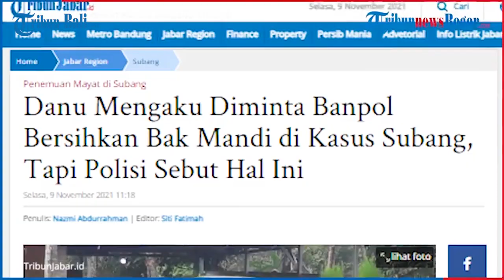Polisi Bantah Pengakuan Saksi Danu, Ada Oknum Banpol yang Suruh Bersihkan TKP Subang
Pernyataan dari saksi Danu terkait adanya oknum bantuan polisi (Banpol) dalam kasus tewasnya ibu dan anak di Subang Jawa Barat diragukan kepolisian.

Melalui Kabid Humas Polda Jawa Barat, kepolisian menyebut bahwa kesaksian Danu belum bisa dipertanggungjawabkan.

Dikutip dari TribunJabar, dugaan adanya banpol tersebut muncul setelah Danu mengaku diminta banpol  untuk membersihkan TKP Subang dan menguras bak mandi yang diduga menjadi lokasi Tuti Suhartini dan Amalia Mustika Ratu dimandikan.

Melalui Kabid Humas Polda Jawa Barat, Kombes Pol Erdi A Chaniago, ia mengatakan, setiap informasi terkait penyelidikan kasus di Subang harus dapat dipertanggungjawabkan.

"Kita tetap percaya pada proses penyelidikan yang dilakukan oleh Polres Subang," ujar Erdi A Chaniago saat dihubungi, Selasa (9/11/2021).

(PRX)